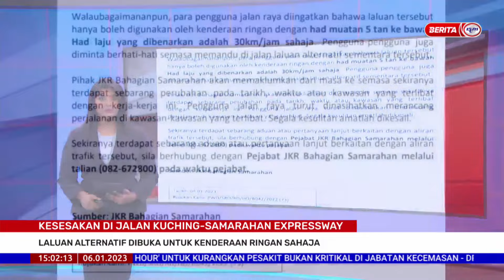6 JANUARI 2023 – SEMASA 3